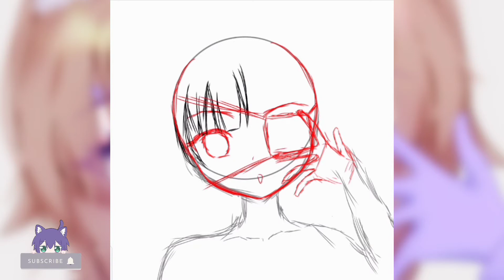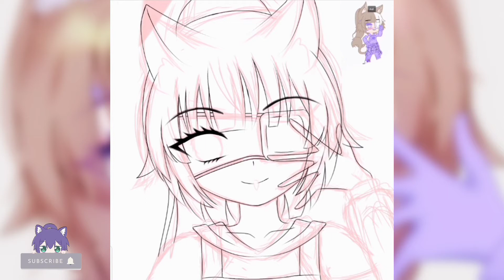✨☂️Speed paint FANART Kontes #3-!☂️✨ - IBIS PAINT X